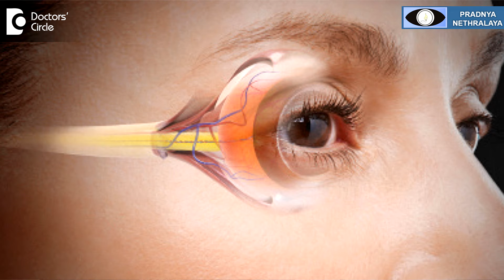Can you have Cataract Surgery if you have Glaucoma? - Dr. Sriram Ramalingam| Doctors' Circle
Dr. Sriram Ramalingam | Appointment booking number: 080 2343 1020
Consultant Ophthalmologist | Pradnya Nethralaya Sultanpalya, Bengaluru
Cataract and Glaucoma may coexist  in the  same person.  The surgeon will decide whether  you can go in for Cataract Surgery alone  or it  needs to be  combined  with Cataract and  Glaucoma surgery.  This will depend upon various factors. First is the number of medications that you are  using  to control glaucoma. Only one medication has  been used  and in optic nerve damage is not advanced,  your  surgeon may  advise  you  to go in for cataract surgery.  cataract surgery  alone  can control the intraocular pressure  done may not require future medication, but if you are using   multiple medications  3  or  4  to control glaucoma,  and  your nerve  damage is  quite advanced your surgeon may advise  you to go for cataract surgery  along with the glaucoma  in order  to control the intraocular  pressure in the  post operative period.  Occasionally  if  your intraocular pressure  is not controlled with medication and your nerve  damage is  quite  advanced,  and your  cataract may not be  quite  significant, even if the cataract is significant, your  surgeon may advise  you  to go  for 2 staged  surgery , first stage  may consist  of going for just the glaucoma surgery  and then  followed by the Cataract Surgery.  So one can go for the Cataract Surgery along with glaucoma surgery  or  just Cataract Surgery.  occasionally Cataract Surgery is a treatment  for glaucoma  especially in a   narrow  angle or  an  angle closure glaucoma  where the anterior chamber or the passage  gets  blocked  because  of the very  size  of your  Cataract.  So a Cataract may help  controlling  glaucoma.  Clinically Cataract Surgery  bursts or  what is called as phacolytic glaucoma   or  the cataract is  fully  mature called as  phacomorphic glaucoma.  A Cataract Surgery  needs  to be done urgently. So a person with coexisting glaucoma,  which  may be primary because of glaucoma separately  and  cataract separately or because  of  Cataract separate, a  person can undergo  Cataract Surgery in a person has  glaucoma. there is usually  no  contraindication for undergoing  Cataract Surgery.  Only it  depends on whether he needs to  go for Cataract  or  needs to be combined with glaucoma surgery.